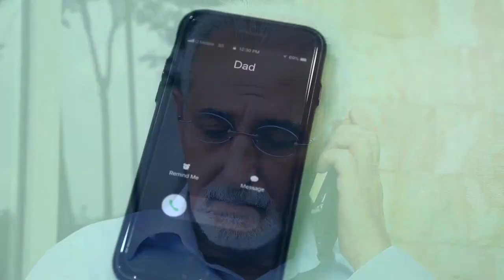Honra aos teus pais || Portuguese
Se você digitar as palavras "gentileza com os pais" no Google, dez dos dez primeiros resultados serão artigos islâmicos que enfatizam a importância de ser obediente e gentil com os pais. Porque isto é assim? O Islã é uma religião que enfatiza as qualidades de misericórdia, tolerância e respeito. Deus ordenou o bom tratamento dos pais e nos advertiu contra tratá-los com desrespeito. Existem vários versículos no Alcorão em que a gentileza dos pais é ainda associada aos mais importantes. Este aspecto indica que ser gentil com os pais, respeitá-los e respeitá-los, é extremamente importante no modo de vida que é o Islã.